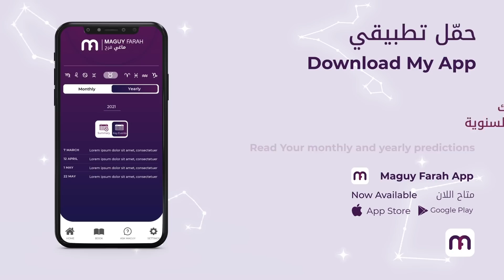ماغي فرح- برج الحمل- الأسبوع الثالث من شهر آب - أغسطس ٢٠٢٢ /Maguy Farah- Aries - Week 3- August 2022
21 آذار/ مارس/ March - 20 نيسان/ أبريل/ April

مواليد الدائرة الأولى (من 21 إلى 31 آذار/ مارس/ March)
مواليد الدائرة الثانية (من 1 إلى 10 نيسان/ أبريل/ April)
مواليد الدائرة الثالثة (من 11 إلى 20 نيسان/ أبريل/ April)

شاهد التوقعات الكاملة لـ الحمل  ٢٠٢٢ - Watch the Yearly Aries Horoscope for 2022